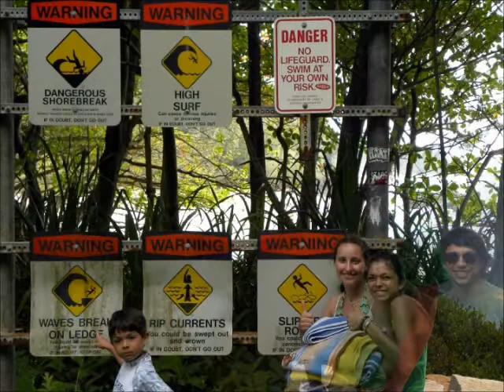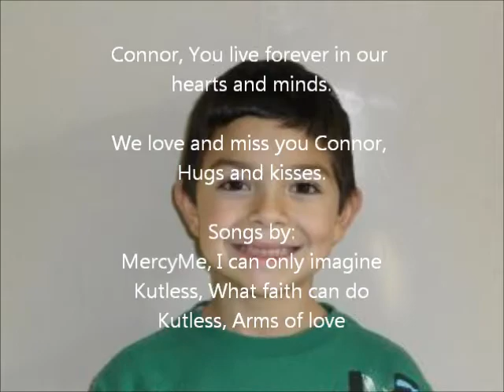In Loving Memory and Celebration of Connor Bartlett 2003-2011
Video of Pictures of the life of my precious grandson Connor Bartlett 7 yrs old, October 28, 2003 thru October 15, 2011, Mother Sharon Elizabeth Noble Bartlett, Father Robert Arthur Bartlett, Brother Jonathan Bryce Bartlett, Sister Ashton Elizabeth Bartlett, family and friends. Christian Rock songs by Kutless and MercyMe. Video Produced by Grandfather Frank G. Shaw